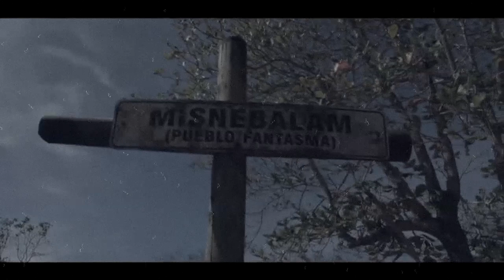3 lugares misteriosos y terroríficos de México